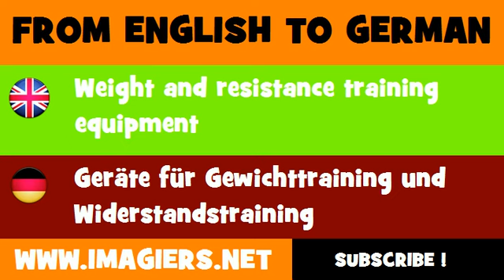DEUTSCH ENGLISCH = Geräte für Gewichttraining und Widerstandstraining